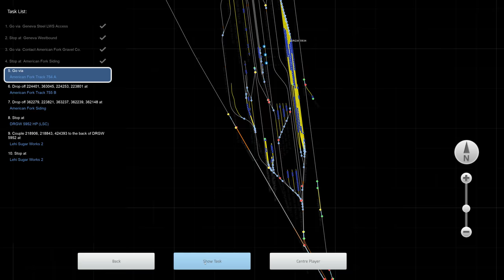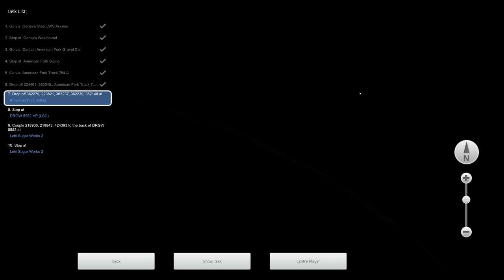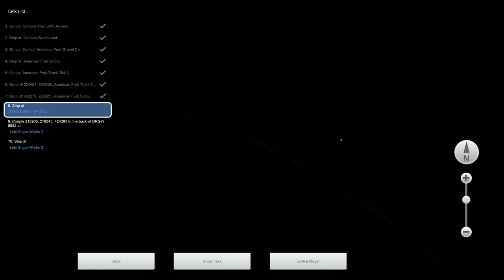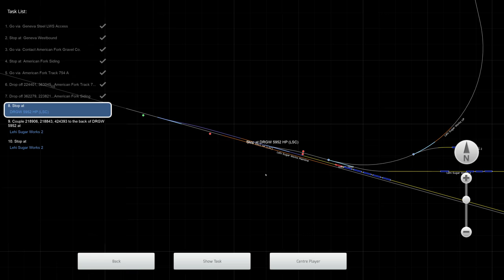Train Simulator 2020 - [EMD GP9] - Yard Work (Geneva Steel - Lehi) - 4K UHD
Route: Salt Lake City Route Extension
Loco: EMD GP9 D&RGW
Scenario: Yard Work (Geneva Steel - Lehi) (Workshop)

3840x2160 4K UHD native gameplay.